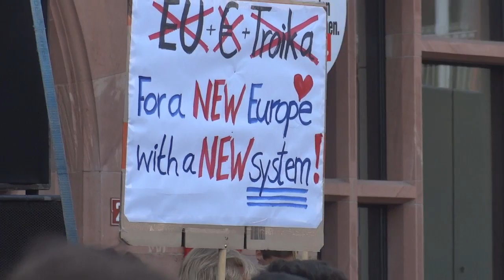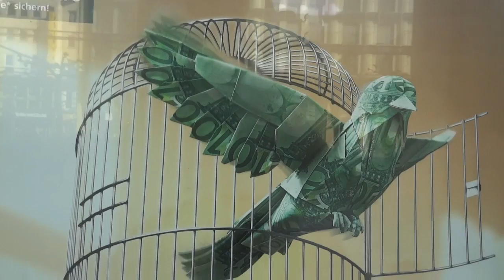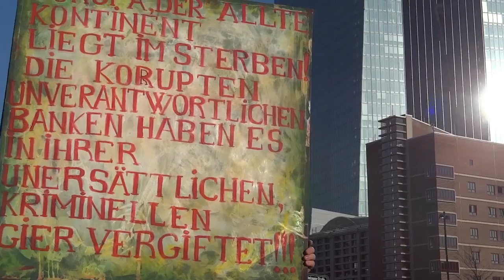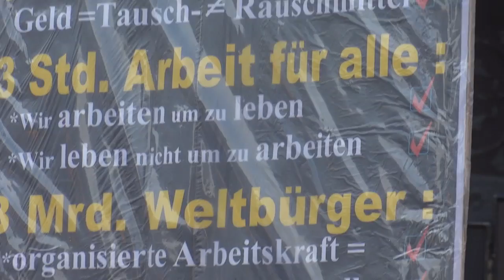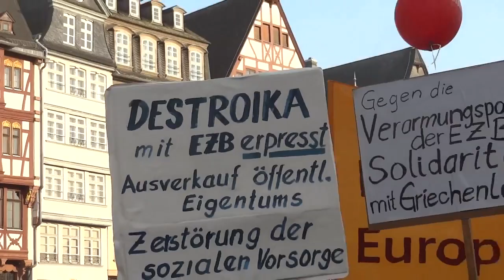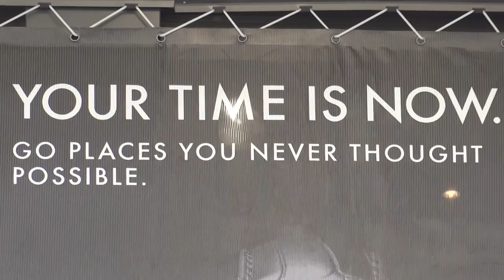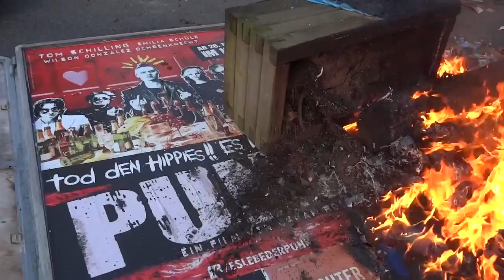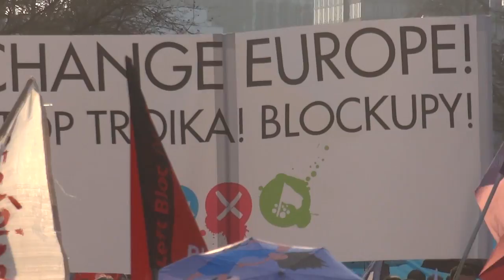Blockupy Frankfurt 18.03.2015: Naomi Klein spricht auf Demo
Frankfurt
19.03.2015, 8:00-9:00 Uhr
(utopieTV-doku-video)

"YOU ARE THE TRUE VANDALS"
YOU DON´T BURN CARS, YOU SET THE WHOLE WORLD ON FIRE"

Naomi Klein (* 5. Mai 1970 in Montreal) ist eine kanadische Journalistin, Schriftstellerin, Globalisierungskritikerin und politische Aktivistin.

Naomi Klein hat bisher drei vielbeachtete Bücher veröffentlicht und arbeitet als freie Journalistin. Sie schreibt eine Kolumne für das US-Magazin The Nation und für die britische Tageszeitung The Guardian. Ihre Artikel werden unter anderem auch im Harper’s Magazine, The Globe and Mail und in der New York Times – in deutscher Übersetzung zum Teil auch in der Frankfurter Rundschau – publiziert.

see you...

utopieTV
independent-media
entsteht in Hamburg/Frankfurt für Hamburg/Frankfurt